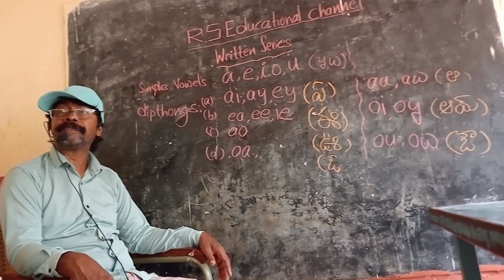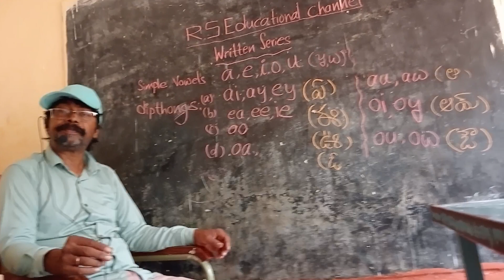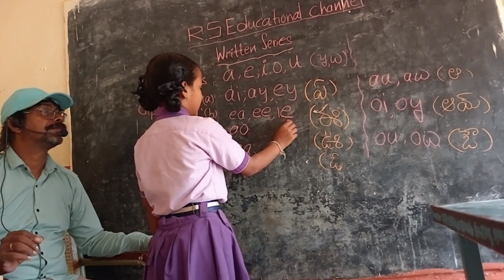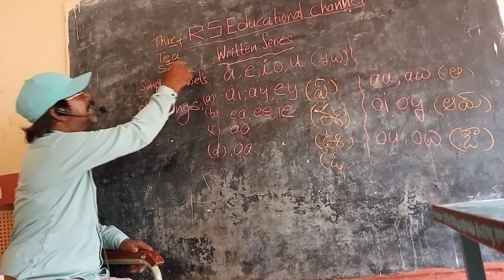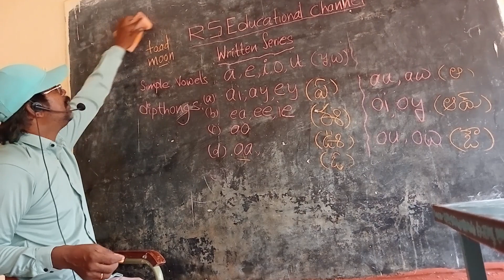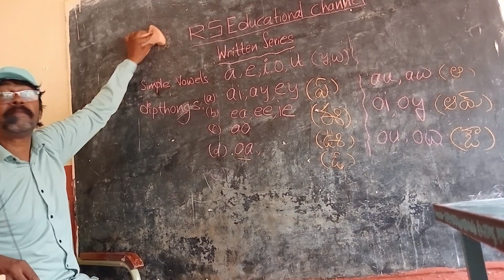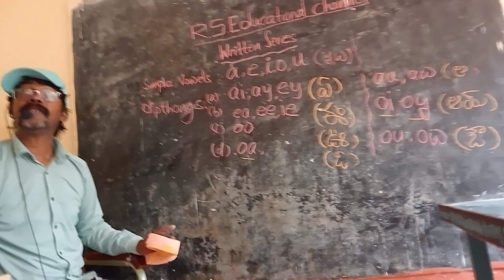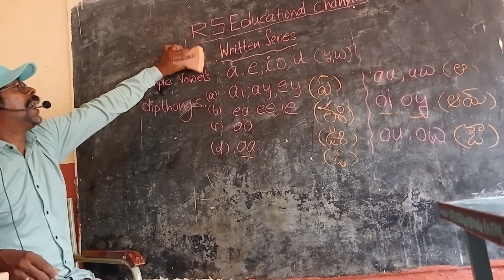Written Series E 1a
vowels, sounds introduction.